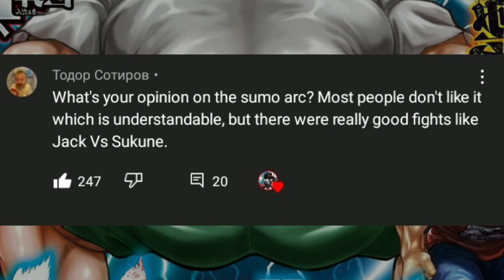IS THE SUMO ARC REALLY THAT BAD? - BAKI DOU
Let's talk about the Sumo arc!

if I had to sum up the Sumo arc in a nutshell, it would go something like this:

I thought it was kind of interesting to give importance to a discipline like sumo. Let's remember that sumo is a national sport in Japan.

so, it's OK for me

Tags (ignore)